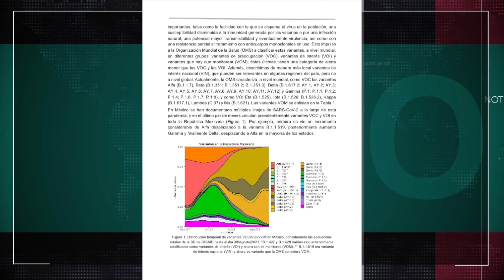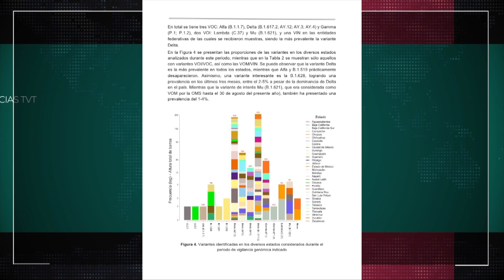NoticiasTVT 🟣| Se confirman en territorio tabasqueño 388 casos de variantes COVID19.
NoticiasTVT 🟣| De acuerdo al Consorcio Mexicano de Vigilancia Genómica, en territorio tabasqueño se han confirmado 388 casos de distintas variantes COVID19, mismas que son consideradas "de preocupación."